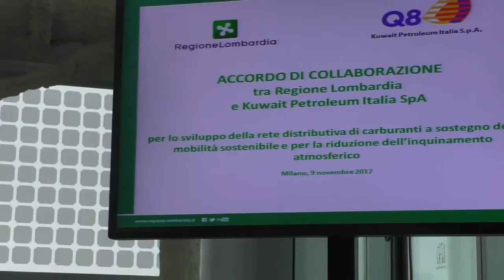ALTERNATIVA SOSTENIBILE - "Non sara' solo la Pubblica amministrazione a investire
Così l'ass Terzi durante la conferenza per la presentazione di "MILANO MONDO" - "Ci sara' più collaborazione tra Pubblica amministrazione e un'azienda importante come la Kuwait Petroleum che si impegna, tramite un investimento economicamente rilevante, a investire su carburanti
alternativi, carburanti di nuova generazione, come il metano, ma anche in infrastrutture per la ricarica di veicoli elettrici. Grazie a questo protocollo" - sottolinea l'assessore - "numerosi Comuni lombardi verranno dotati di impianti di erogazione dove i nostri cittadini potranno trovare, insieme al carburante
tradizionale, anche quello alternativo"...